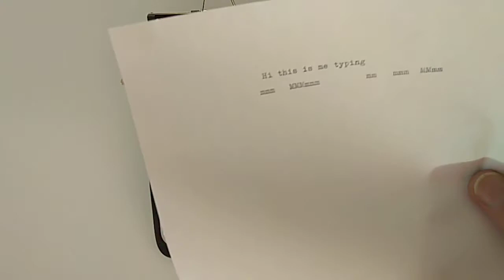Conti 200 typewriter (new)